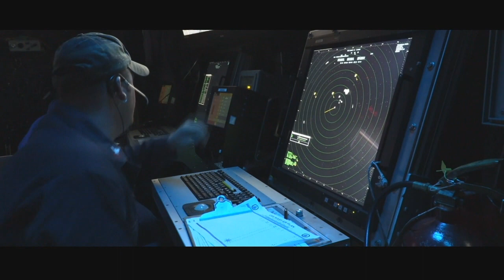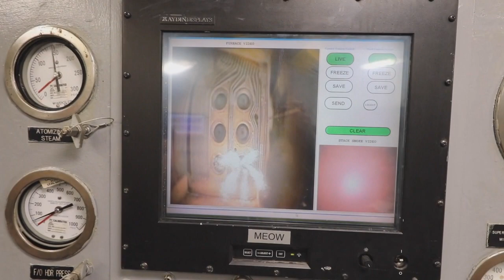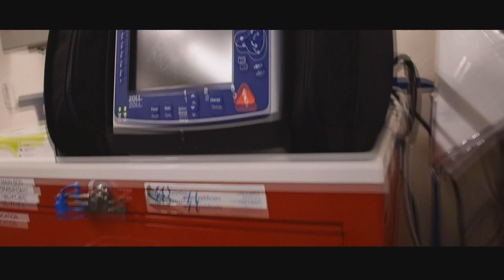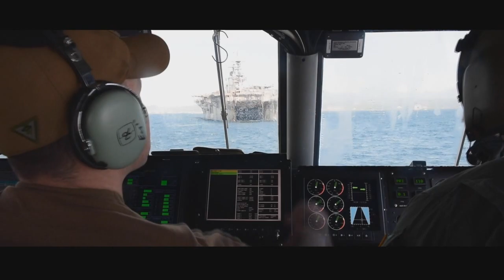USS Wasp (LHD-1) Virtual Fleet Week Tour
USS WASP (LHD 1) Virtual Fleet Week - Introduction Tour, Behind the Scenes, Engineering Division, Medical and Damage Control, Well Deck OPS, Flight Deck OPS...

USS Wasp Virtual Fleet Week - Introduction Tour
NORFOLK, VA, UNITED STATES
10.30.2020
Video by Petty Officer 1st Class Daniel Barker, Petty Officer 3rd Class Benjamin Davella, Seaman Faith Elder, Petty Officer 3rd Class Sean Galbreath, Seaman David Glotzbach and Petty Officer 2nd Class Eric Shorter
USS WASP (LHD 1)
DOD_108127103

Sailors aboard the amphibious assault ship USS Wasp (LHD 1) give an introductory video tour. This is one part of a five-video series giving a virtual tour of the ship. (U.S. Navy video by Mass Communication Specialist 3rd Class Benjamin F. Davella III)

PUBLIC DOMAIN
This work, USS Wasp Virtual Fleet Week - Introduction Tour, by PO1 Daniel Barker, PO3 Benjamin Davella, SN Faith Elder, PO3 Sean Galbreath, SN David Glotzbach and PO2 Eric Shorter, identified by DVIDS, must comply with the restrictions shown

USS Wasp Virtual Fleet Week - Behind the Scenes
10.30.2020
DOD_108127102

Sailors aboard the amphibious assault ship USS Wasp (LHD 1) give an introductory video tour. This is one part of a five-video series giving a virtual tour of the ship. (U.S. Navy video by Mass Communication Specialist 2nd Class Sean Galbreath)

PUBLIC DOMAIN
This work, USS Wasp Virtual Fleet Week - Behind the Scenes, by PO1 Daniel Barker, PO3 Benjamin Davella, SN Faith Elder, PO3 Sean Galbreath, SN David Glotzbach and PO2 Eric Shorter, identified by DVIDS, must comply with the restrictions shown

USS Wasp Engineering Division in the Spotlight
AT SEA
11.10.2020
Video by Petty Officer 3rd Class Sean Galbreath
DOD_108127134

A highlight video of the Machinist's Mates aboard the amphibious assault ship USS Wasp (LHD 1). (US Navy video by Mass Communication Specialist 2nd Class Sean Galbreath).

PUBLIC DOMAIN
This work, USS Wasp Engineering Division in the Spotlight, by PO3 Sean Galbreath, identified by DVIDS, must comply with the restrictions shown

USS Wasp Virtual Fleet Week - Medical
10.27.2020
Video by Petty Officer 1st Class Daniel Barker
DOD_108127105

Sailors aboard the amphibious assault ship USS Wasp (LHD 1) give a video tour of the damage control and medical department. This is one part of a five-video series giving a virtual tour of the ship. (U.S. Navy video by Mass Communication Specialist 2nd Class Eric Shorter)

PUBLIC DOMAIN
This work, USS Wasp Virtual Fleet Week - Medical, by PO1 Daniel Barker, identified by DVIDS, must comply with the restrictions shown

USS Wasp Virtual Fleet Week - Well Deck
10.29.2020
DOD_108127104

Sailors aboard the amphibious assault ship USS Wasp (LHD 1) give a video tour of the well deck and related operations. This is one part of a five-video series giving a virtual tour of the ship. (U.S. Navy video by Mass Communication Specialist 3rd Class Faith Elder)

PUBLIC DOMAIN
This work, USS Wasp Virtual Fleet Week - Well Deck, by PO1 Daniel Barker, identified by DVIDS, must comply with the restrictions shown

USS Wasp Virtual Fleet Week - Flight Deck
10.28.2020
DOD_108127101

Sailors aboard the amphibious assault ship USS Wasp (LHD 1) give a video tour of the flight deck and hangar bay areas. This is one part of a five-video series giving a virtual tour of the ship. (U.S. Navy video by Mass Communication Specialist Seaman David Glotzbach)

PUBLIC DOMAIN
This work, USS Wasp Virtual Fleet Week - Flight Deck, by PO1 Daniel Barker, PO3 Benjamin Davella, SN Faith Elder, PO3 Sean Galbreath, SN David Glotzbach and PO2 Eric Shorter, identified by DVIDS, must comply with the restrictions shown